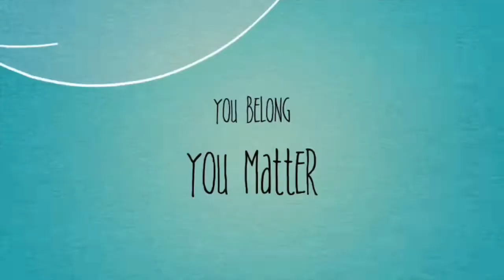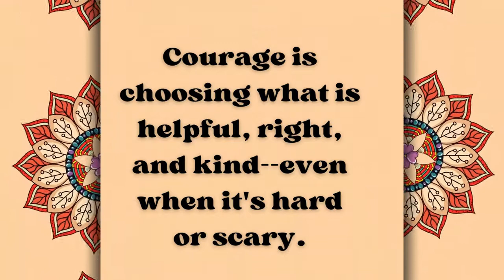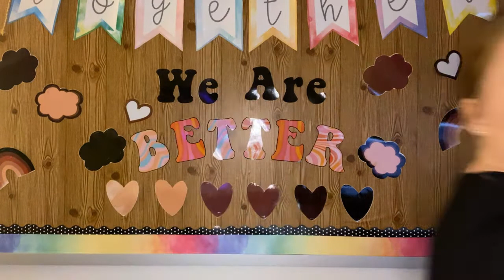Counseling in the Classroom: Healthy Friendships (SEL Lesson)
This lesson is for our 3rd-5th grade students. We are learning about COURAGE. And part of courage is doing what is right even when it's hard. Friendships can be hard. This lesson teaches us how respectfully not be friends with someone.